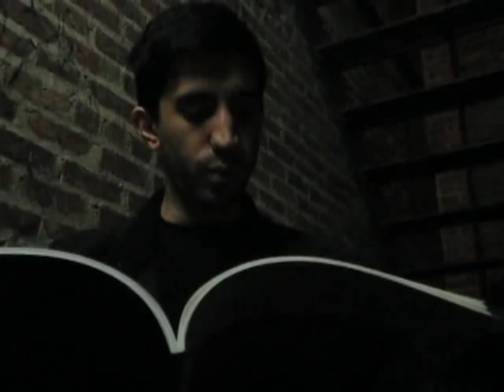CARRIER PIGEON: Vol.1, Issue 1: Ramses Sleeps for You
A reading of "Ramses Sleeps for You", written and read by Victor Giannini featuring artwork by Rie Hasegawa. This story can be found in Issue 1 of CARRIER PIGEON Magazine.

Carrier Pigeon is a magazine of illustrated fiction and fine art. By giving full creative control to the writers, artists, illustrators, and designers this magazine deconstructs the conventional perception of the singularity of each artistic discipline while setting a new and uncharted standard for their successful merging. Carrier Pigeon provides contributing literary and visual artists with a venue for telling independent stories in an undisturbed environment by offering unconditional artistic freedom in both direct subject matter and the interpretation of text. These organic, complex and quickly evolving compositions are offset by full bodies of fine artwork contributed by a compelling cadre of contemporary artists from unrestricted demographic range. Refusal to compromise the artists' visions or cater to current trends allows writers, designers and visual artists an environment in which to collaborate without any judgment passed. The main goal of this journal is to provide a magazine that itself is a piece of artwork.